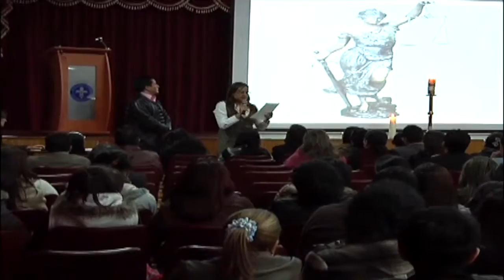Agenda Unimar 02 de Agosto 2013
Jornadas de formación docente
En la primera semana del presente semestre se llevaron a cabo las jornadas de formación docente en la Universidad Mariana. Para el cierre de la capacitación, Pastoral Universitaria dirigió un espacio de promoción de la identidad católica bajo el tema la compasión